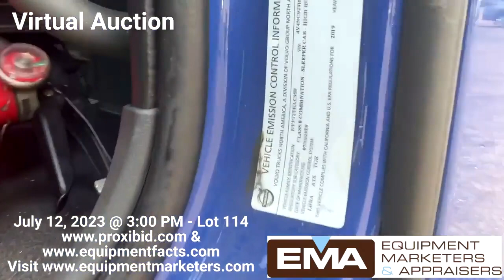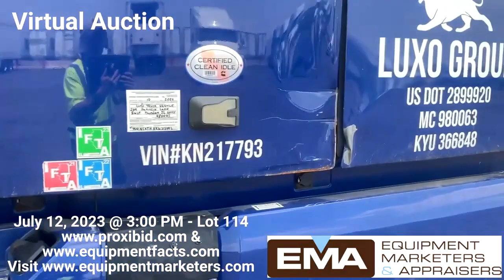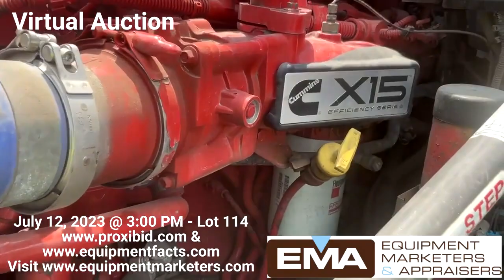2019 VOLVO VNL64T760 For Sale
2019 Volvo, model VNL64T760 truck  tractor, VIN 4V4NC9TH8KN217793,  tall extra  extended sleeper cab version, 577,422 miles  on odometer, GVWR 51,200 pounds, 13,200 pound  front axle, rear axle capacity 38000 lbs capacity, 275/80R22.5 front tires on aluminum  rims, it appears the front tires are wearing  unevenly, Cummins X15 450 hp 1800 RPM Smart  Torque EPA17 1550/1750, single stack exhaust,  Eaton automatic transmission FO – 18E313A – MHP 13 speed, rear axle MT 40–14 XCAMBO ID  40, rear axle 3.250MT 40– 14XC, 3.25 rear  axle ratio, ABS, rear tires  275/80R22.5 on  aluminum rims, tires vary from needing to be  replaced to 80% tread, inter-axle differential lock, traction control, sliding  fifth wheel, parking brake, dump valve,  built-in trailer brake,  power windows, power  mirrors, power locks, controls in the  steering wheel, air conditioning, clean differential lock, traction control, sliding  fifth wheel, parking brake, dump valve,  built-in trailer brake,  power windows, power  mirrors, power locks, controls in the  steering wheel, air conditioning, clean interior, air seats, windshield is damaged,  (1) 150 gallon aluminum fuel tanks, (1) 100  gal fuel tank, single stack, uses DEF solution, paint is coming off of the front hood, left side rear of the cab is damaged, cab is blue in color, 219" wheelbase, 55" overhang, 137" front spindle the back of cab, 52" axle spacing, carrier temperature control. (800) Location: Public Storage, 201 Christina Drive, East Dundee, IL. Sells with Owner's Confirmation.

 [2019 VOLVO VNL64T760]